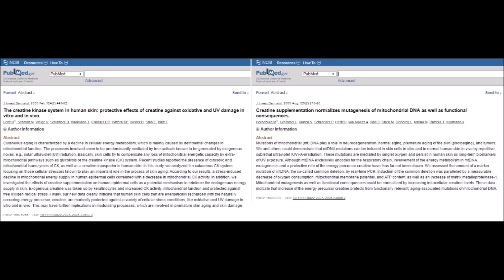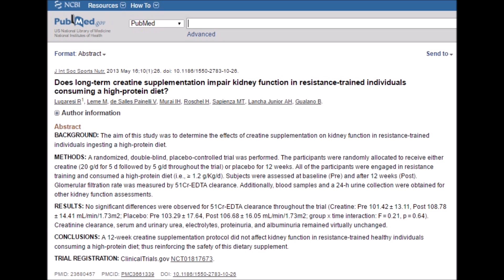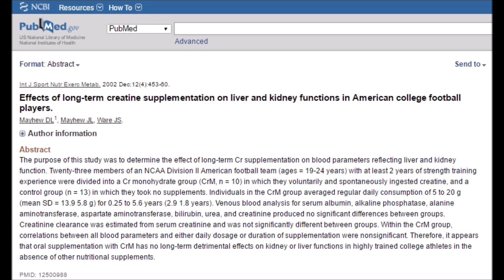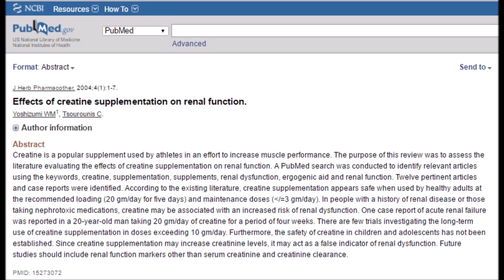Is Creatine Safe? [Kidneys, Liver, Heart + More!] - Cory McCarthy -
Head over to the blog where I'll reply to comments from this episode

TOPICS:  Cory McCarthy Vegan Gains vegan veganism plant-based creatine kidneys liver heart skin brain bodybuilding fitness nutrition Richard Burgess Vegan Muscle Academy Stronger Faster Vegan Corey McCarthy